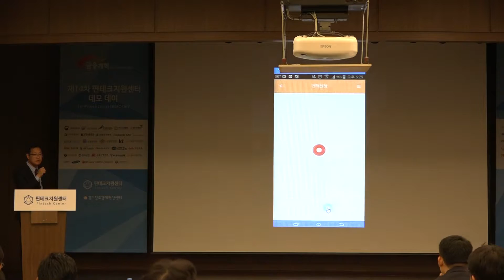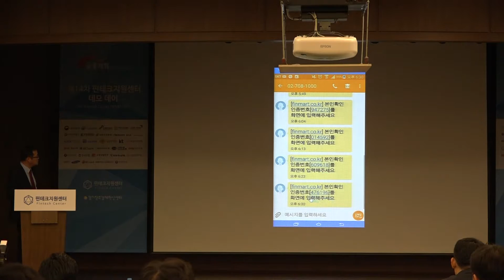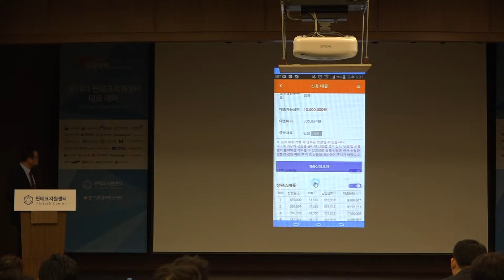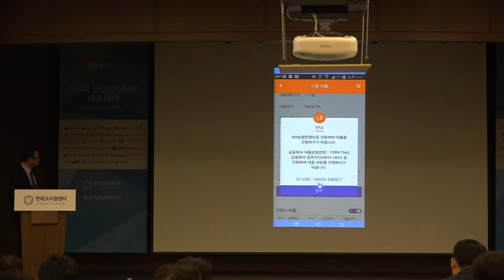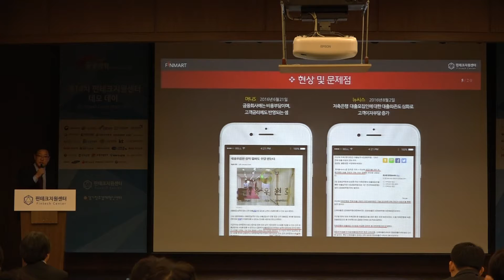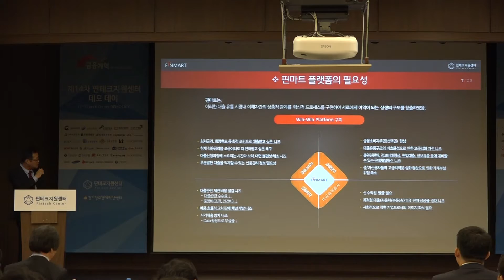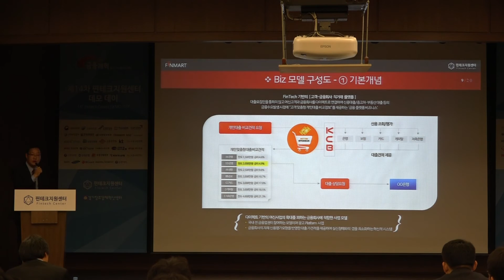제14차 핀테크 데모데이 핀테크 기업 기술 소개_핀마트